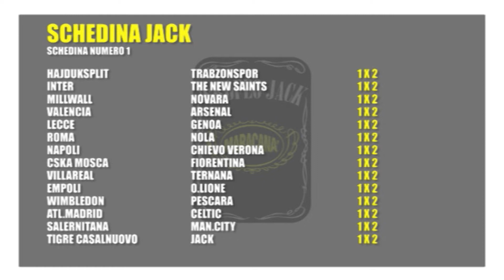1°Puntata |Salotto Jack| Trofeo Jack IX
Visita il sito ufficiale per le classifiche e tutte le statistiche
Segui il gruppo Facebook per tutte le novità dal mondo del Jack

In collaborazione con Videonola